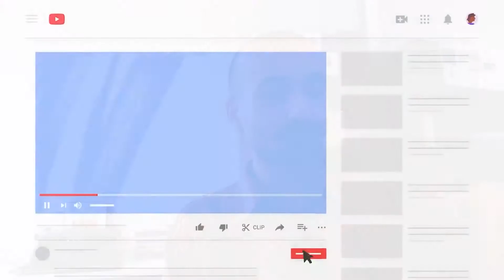Chef Bi- %1 & İmpala ft. Chef Bi- Nasıl İstersen Reaction (Olacak iş değil!)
Chef Bi olayı tamamen bitirmiş, %1 son dönemdeki en çarpıcı şarkılardan biri, belki de en çarpıcısı olmuş. Beat ayrı flowlar ayrı canavar. İmpala'yla karşımıza çıktıkları Nasıl İstersen de ayrı bomba! Siz ne düşünüyorsunuz?

Merhaba arkadaşlar, ben İlker, bu kanalda Türkçe Rap ve Trap'e dair nitelikli inceleme, analiz videoları ve kitaplar, şiir hakkında konuştuğum videolar olacak. Ortaokuldan beri Rap dinliyor, 10 yıldır da edebiyatla, bilhassa şiirle uğraşıyorum ve biliyorsunuz ki İngilizce verse denen Latince kökenli sözcük Türkçe'de şiire denk düşüyor... Ayrıca şairler üzerine hazırladığım sözlükler, yazdığım incelemeler birçok dergide yayımlandı.

Hiç kimsenin fanı değilim, magazinle değil metinlerin niteliğiyle ilgileniyorum, bu yüzden metin değerlendirmesi yaparken kimseye kıyak geçmiyorum. Kanal büyüyünce videoları çeşitlendirip farklı işler de yapacağım eğer desteğinizi esirgemezseniz. Türkçe Rap'i sıkı takip eden biri olarak iyisiyle kötüsüyle birçok şarkıya tepki vereceğim, birçoğunu inceleyeceğim. Bir o kadar da eğleneceğiz. Takipte kalın.

Türkçe Rap'in yükselişine tanıklık etmek isteyen herkese...

Ati242'den Aga B'ye, K"st'ten Derya'ya, Ahiyan'dan Ben Fero'ya Ben Büdü'den Lil Zey'e Stap'ten Ezhel'e birçok ismin şarkılarını incelediğim eğlenceli Türkçe Rap/ Trap çalma listemi izleyin

Eğer "protest rap"le ilgileniyorsanız politik tekdüzeyi aşanlar listeme mutlaka göz atın